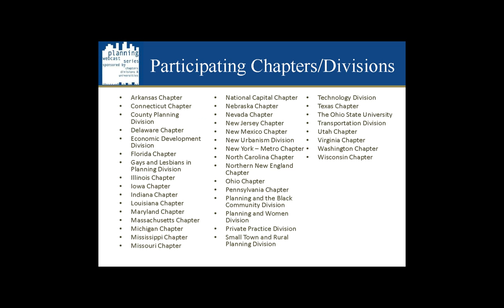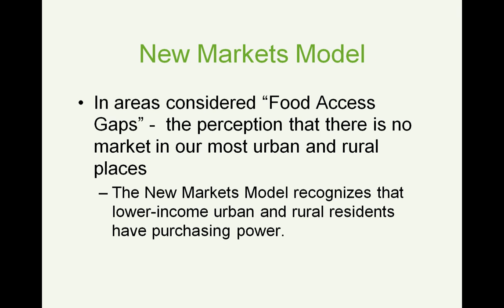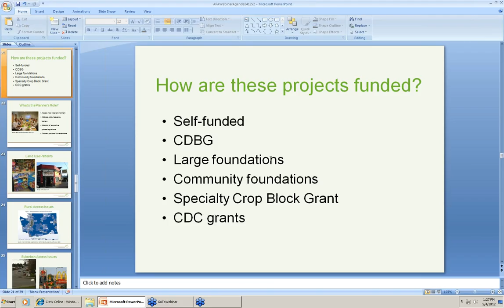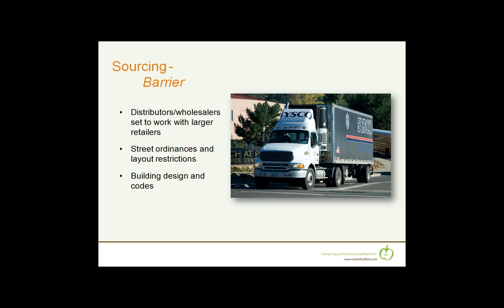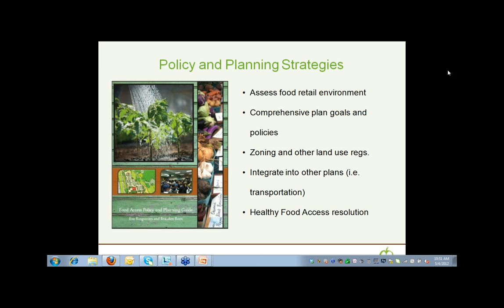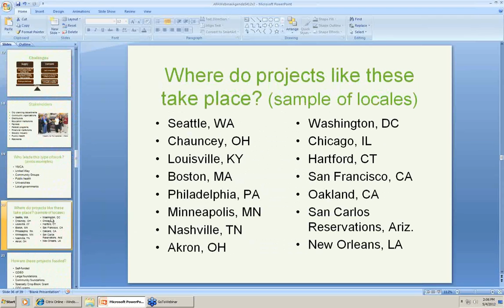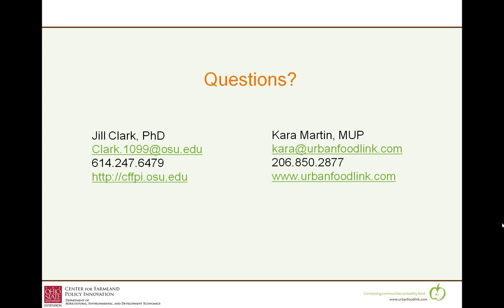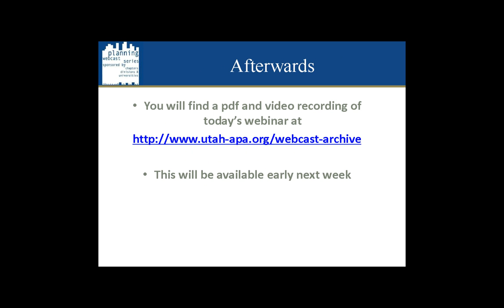The New Markets Model: Making a Case for Healthy Retail Strategies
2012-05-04 Presenters: Jill Clark and Kara Martin
THIS WEBCAST IS AVAILABLE FOR VIEWING ONLY, NOT APPLICABLE FOR AICP CM CREDITS.

Over the last several decades, urban sprawl, white flight, land use regulations, and consolidation and concentration in the food retail sector have created grocery gaps in urban and rural communities.  As a result, many communities lack access to healthy and affordable food.  One community solution is healthy food retailing through existing outlets.  Healthy food retailing is an economic development strategy that increases sales of healthy foods through distributing, stocking and marketing healthy items in affected communities.  This session will cover the basic new markets model framework, best practices, local policy and planning priorities for healthy food retailing. We will share experiences from healthy retail projects and examples of assessment-based policy recommendations in Ohio and Washington.